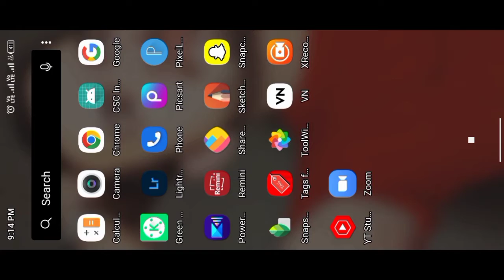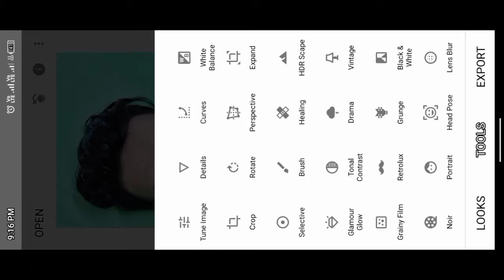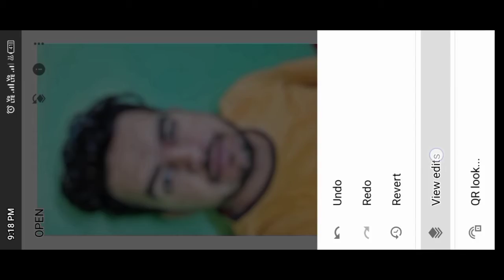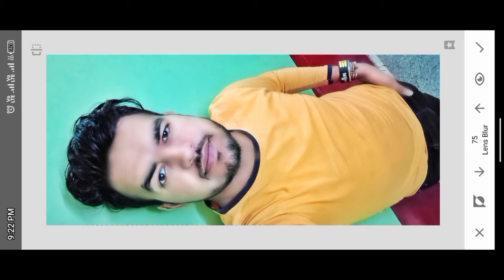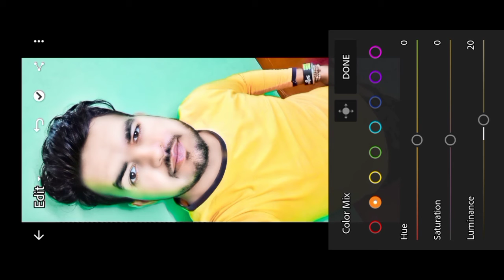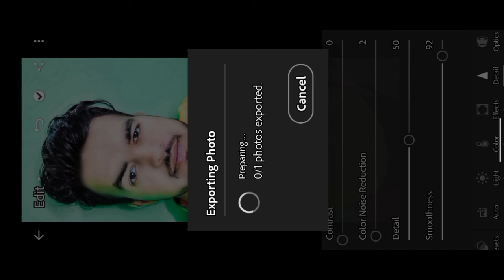Snapseed Face Smooth Photo Editing || Face Smooth Editing in Snapseed || Face Ko Gora Kaise Kare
Friends Aaj Maine Is Video Me Btaya Hai Ki Aap Apne Face Ko Gora Or Smooth Kaise Kar Sakte Hain Snapseed Application Ki Madad Se To Friends Video Ko Last Tak Dekhna Tabhi Aapko Samjh Aayegi ...